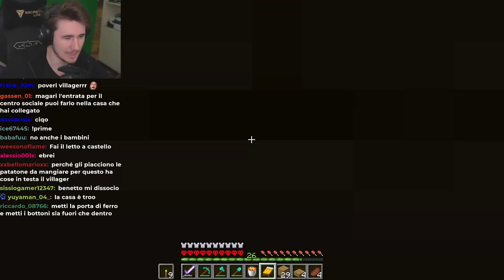Ho fatto un Errore... - Minecraft Hardcore 1.16.5 Ep.2